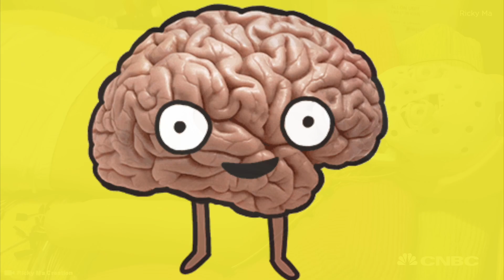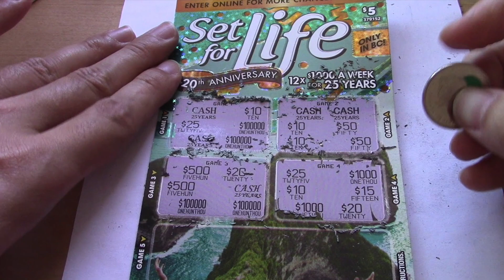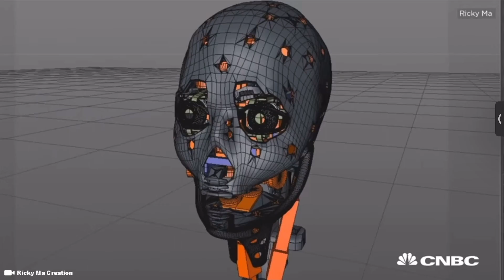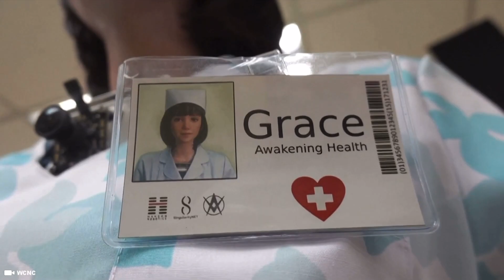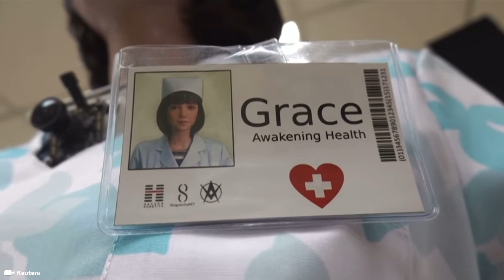Battle For Hong Kong - Female Humanoid Robots | Grace VS Mark 1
The year is 2050 and artificial Intelligent learning has evolved were humanoid robots walk the streets running errands for their owners. As the world economic forum on robotics and artificial Intelligence and their stall to hold back technology in the early 2000's faded away. In this video we explore who would win in a fight, female robot Mark 1 AKA Scarlett Johansson or the healthcare Covid 19 Robot Grace the CareBot

Timecode

0:00 Intro
0:10 Fem Bots Female Robots
0:15 Vyommitra Robot India Space Program
0:20 Geminoid F Robot Japan
0:25 JIA JIA Robot China Chinese Robot
0:30 Junko Chihira Robot Aqua City Odaiba Japan Tokyo
0:35 Battle Bots Fighting
0:50 Brain Time Subscribe and Like YouTube Ads
1:19 The World in 2050
1:46 World Economic Forum on Robotics and Artificial Intelligence
2:08 Sex Robots Sex Dolls
2:38 Battle of Hong Kong
3:09 Mark 1 Robot Scarlett Johansson
4:32 Grace Robot Healthcare Covid 19 Robot
5:37 Grace Robot Montreal Canada CAREBOT
6:08 Biological Weapons
6:32 Real Laser Gun Death Ray Technology
6:47 Scarlett Johansson MCU Avengers Black Widow
7:56 China Robotics Expo Beijing Shanghai

Hashtag Keywords